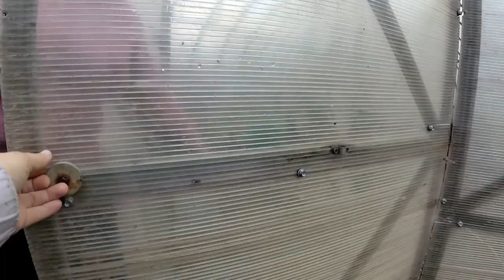В гостях у Ольги. с. Манжерок.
Ольга- первая, кто меня консультировал насчет содержания и пород птицы. У нее большое хозяйство. Коровы, свиньи, птица. Птица в основном мясного направления-Брама, орпингтоны. Но есть Бентамка-чудоптичка). Спасибо ей за экскурсию!